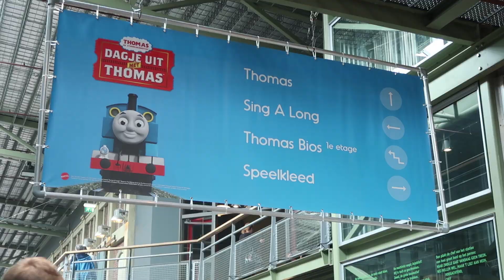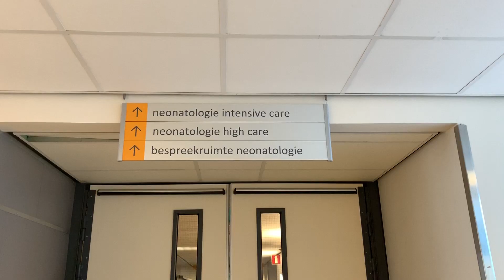Dagje uit met Thomas de Trein [vlog #177]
Hoi, wij zijn Justian en Cindy. We hebben 2 zoons. Jayden van 5 en Levi van 1.

Wij vloggen over ons gezinnetje en onze vakanties naar Disney World en Disneyland Parijs.

We uploaden drie keer per week. Op maandag volg je onze Disney World avonturen, op woensdag ons doordeweekse leven en op zondag zie je wat we zoal in het weekend uitspoken.

Veel plezier met kijken! En we vinden het altijd leuk als je een reactie geeft!